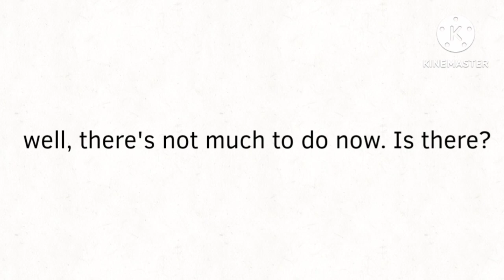fun voting brawl ep 36 [FINALE]